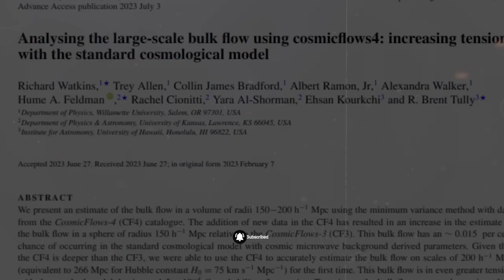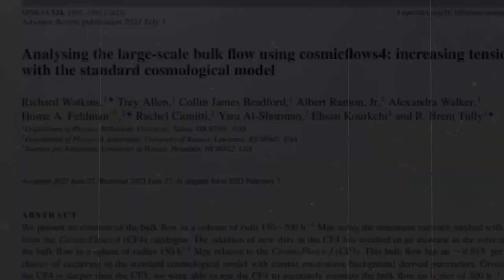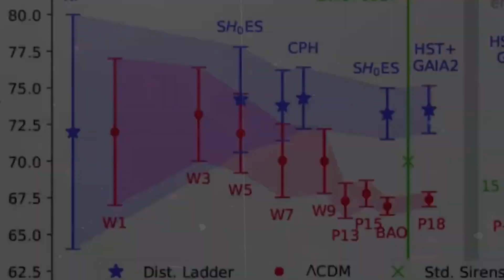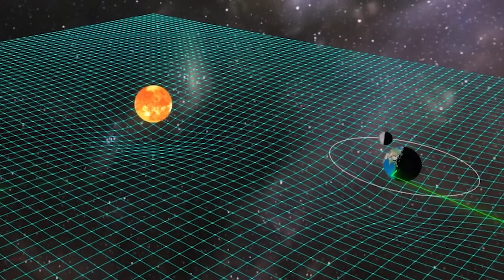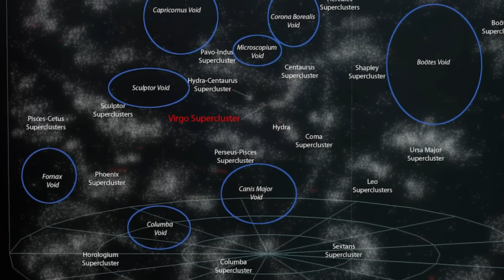Recent Studies by James Webb Telescope Discovered a Gap in the Universe That Defies All Logic!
The James Webb Space Telescope has made an astonishing discovery—a massive, mysterious gap in the universe that defies every scientific explanation. This cosmic void, located billions of light-years away, challenges our understanding of how galaxies and matter are distributed across the cosmos. What caused this bizarre gap, and why does it break the laws of physics as we know them? Could this be evidence of unknown forces or phenomena shaping the universe? Dive into the details of this groundbreaking study and unravel the secrets hidden in the depths of space.